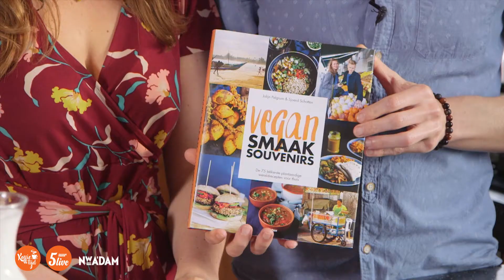Vegan Smaaksouvenirs recept: Sri Lanka wraps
Een lekker veganistisch recept van foodbloggers Jolijn en Sjoerd, uit het kookboek Vegan Smaaksouvenirs!

Vegan smaaksouvenirs bevat klassieke en verrassende wereldgerechten, waaronder Thaise pad thai, Surinaamse roti, Sri Lankaanse curry, maar ook de club sandwich en perfecte BBQ burger komen aan bod. Uiteraard allemaal helemaal plantaardig!